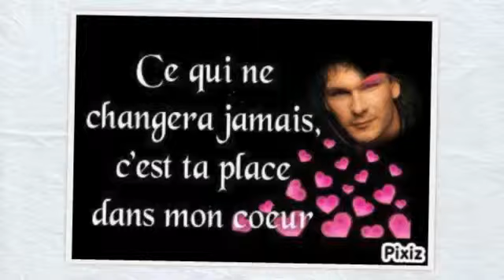Je pense a toi Patrick.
Patrick Swayze